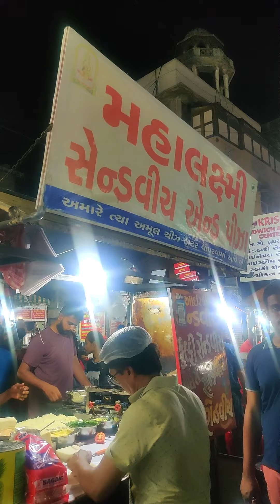Mahalaxmi Sandwich and Pizza Center, Manek chowk, Ahmedabad